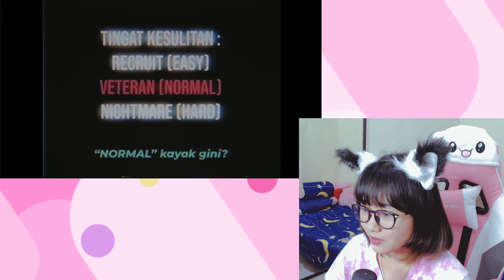REACTION MILYHYA BACK 4 BLOOD - GAME ZOMBIE PERUSAK PERSAHABATAN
Judul video Milyhya : Back 4 Blood - Game Zombie Perusak Persahabatan

Terima kasih ^^)/